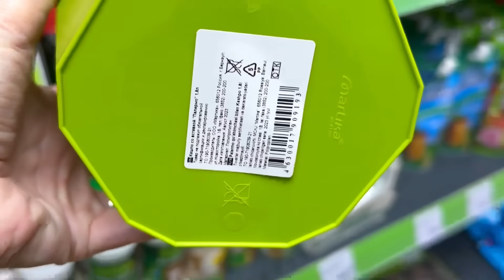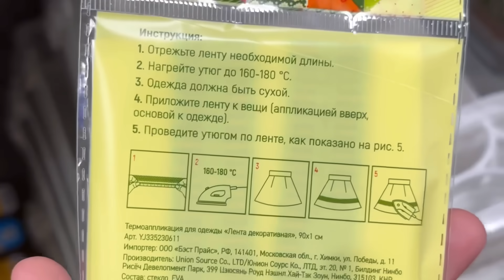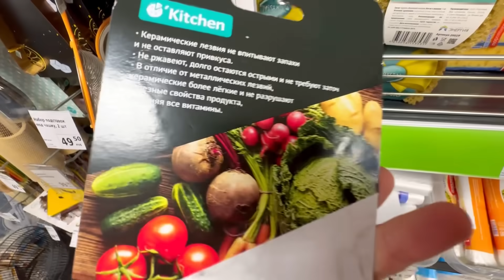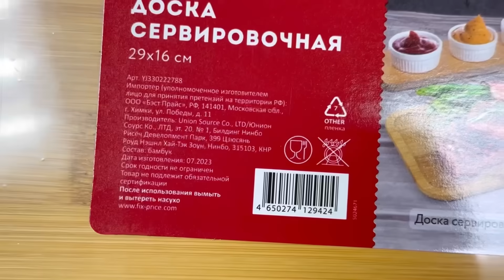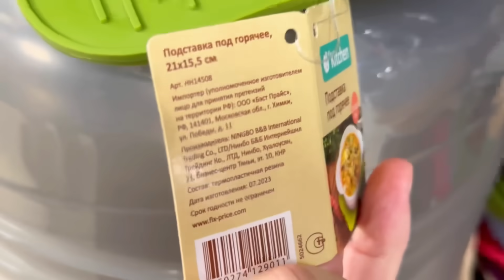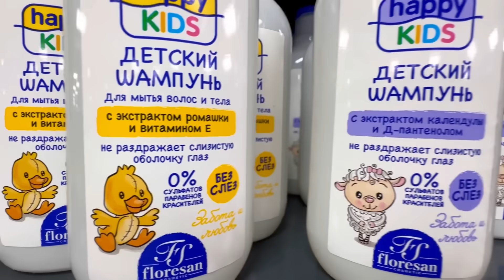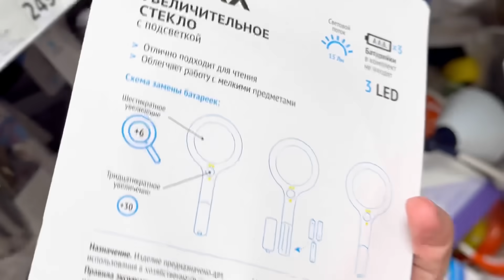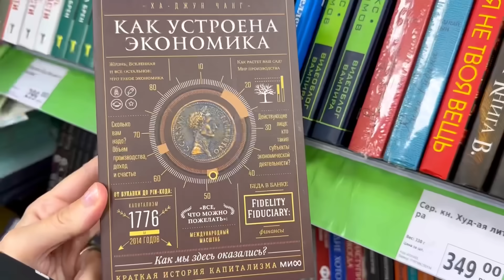ДУХ ЗАХВАТИЛО🔥ФИКС ПРАЙС НОВИНКИ‼️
Коллонтай 24,30
Санкт-Петербург